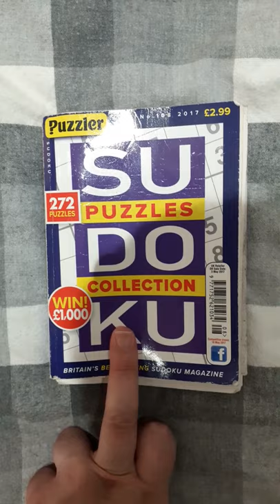Sudoku Puzzles collection Puzzler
This was my very first sudoku puzzle book.